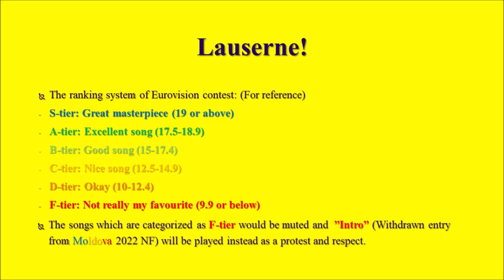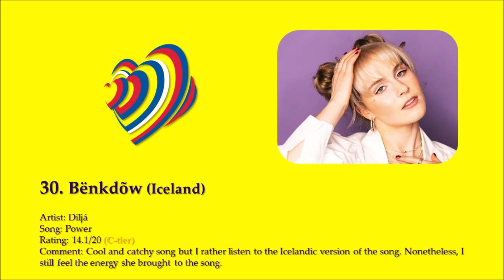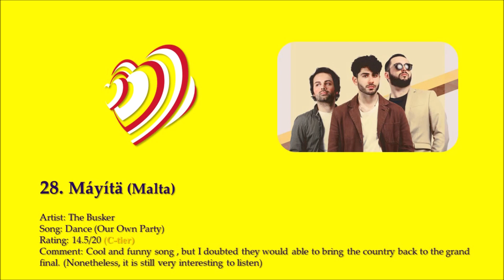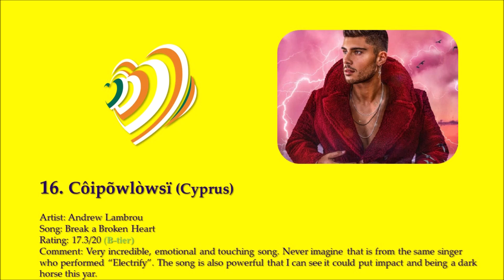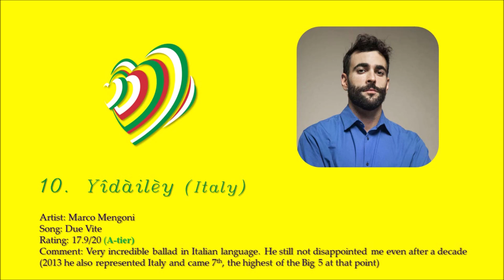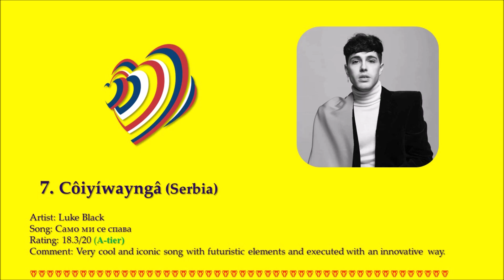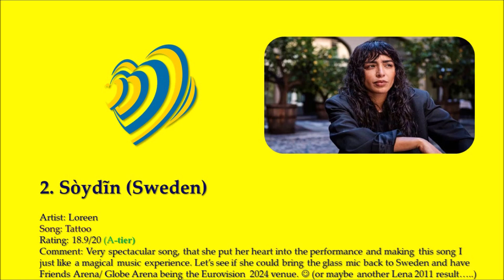Eurovision 2023 Top 35 so far from 🇭🇰 (+🇦🇿)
TuralTuranX being the first Transcaucasian country to revealed their entry. They will performed "Tell Me More", which is a fresh song composed by themselves.
Here are my top 35 with comments.

List of Eurovision 2023 participants:
Albania: Albina & Familja Kelmendi - "Duje"
Armenia: Brunette- "Future Lover" (15 March,2023)
Australia: Voyager- "Promise"
Austria: Teya & Salena- "Who The Hell is Edgar?"
Azerbaijan: TuralTuranX- "Tell Me More"
Belgium: Gustaph- "Because of You"
Croatia: Let 3- "Mama ŠČ! "
Cyprus: Andrew Lambrou- "Breaking a Broken Heart"
Czech Republic: Vesna- "My Sister's Crown"
Denmark: Riley- "Breaking My Heart"
Estonia: Alika- "Bridges"
Finland: Käärijä- "Cha Cha Cha"
France: La Zarra- "Évidemment"
Georgia: Iru Khechanovi-
Germany: Lord of the Lost- "Blood & Glitter"
Greece: Victor Vernicos- "What They Say"
Iceland: Diljá- "Power"
Ireland: Wild Youth- "We Are One"
Israel: Noa Kirel- "Unicorn"
Italy: Marco Mengoni- "Due Vite" (TBC)
Latvia: Sudden Lights - "Aijā"
Lithuania: Monika Linkytė- "Stay"
Malta: The Buskers- "Dance (Our Own Party)"
Moldova: Pasha Parfeny- "Soarele și luna"
The Netherlands: Mia Nicolai and Dion Cooper - "Burning Daylight"
Norway: Alessandra- "Queen of Kings"
Poland: Blanka- "Solo"
Portugal: Mimicat- "Ai Coração"
Romania: Theodor Andrei- "D.G.T (Off And On)"
San Marino: Piqued Jacks- "Like An Animal"
Serbia: Luke Black-"Samo mi se spava" {🦞🦞🦞}
Slovenia: Joker Out!- "Carpe Diem"
Spain: Blanca Paloma- "Eaea"
Sweden: Loreen "Tattoo"
Switzerland: Remo Forrer- "Watergun" ❌🪖
Ukraine: Tvorchi- "Heart of Steel"
United Kingdom: Mae Muller- "Wrote A Song"

Beginning: Original version of SHUM by Go_A (2020-21)
Intro: "For You" by Iriao (Georgia 2018)
Outro:  the lullaby bridging part of "Stefania" by Kalush Orchestra (2022)

Good Luck to every contestants!